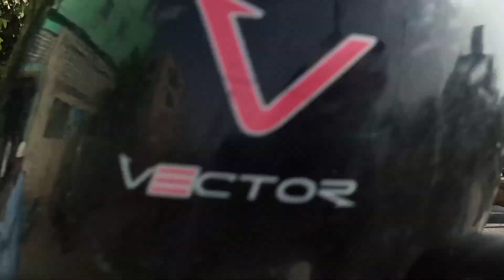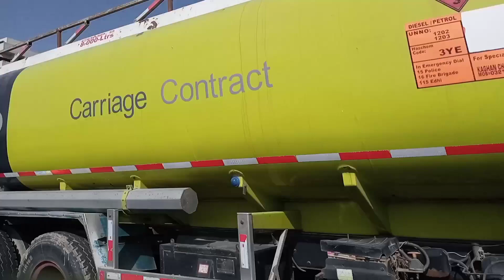Jackson Market Famous for imported electronic items in Karachi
In this market you will find imported electronic items such AC inverters, fridge, deep freezers, TV LCDs and other instruments. it is located near karachi port trust